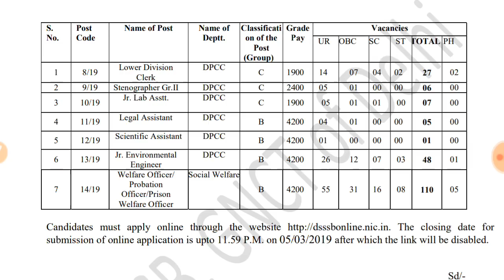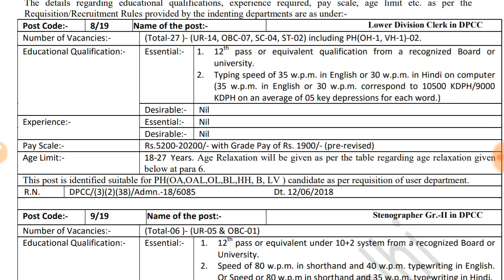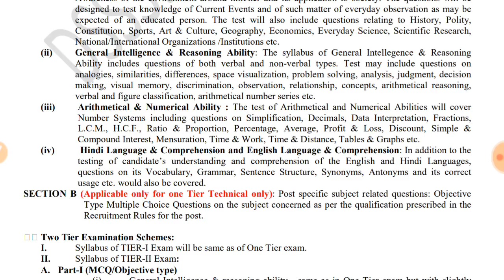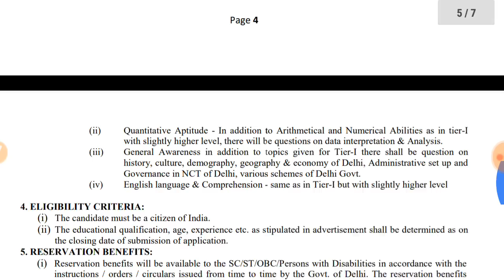+206 Govt vacancies || Clerk and Welfare vacancies out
SAB PADHO AAGE BADHO          DOWNLOAD FREE STUDY NOTES

300 MOST IMPORTANT CURRENT AFFAIRS JUNE-AUG

PART-2